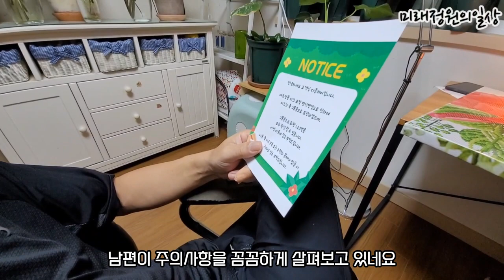[231011] 가을정원, 목마가렛 마지막 꽃 볼 수 있겠죠^^, 모란•해바라기 십자수, 국화, 구절초, 청화쑥부쟁이